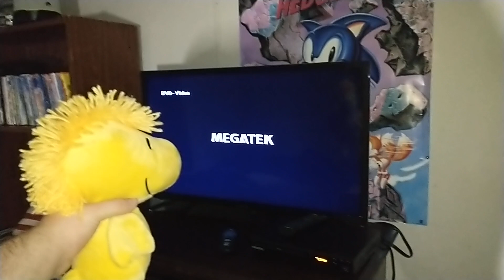Woodstock watches the Warner Home Video logo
AW COME ON!